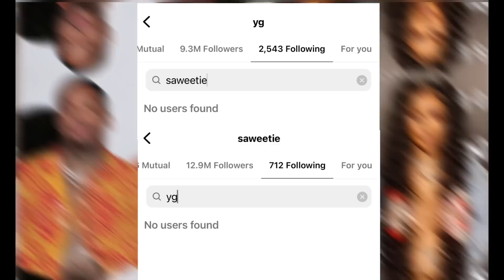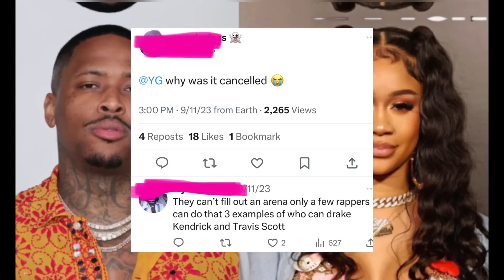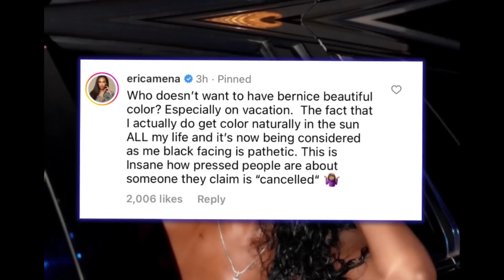Latto Called Out For Taking Her Money Back⁉️ Jayda Shaded By…‼️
In today’s video we discuss these Latto Called Out For Taking Her Money Back⁉️ jaydawayda Shaded By…‼️